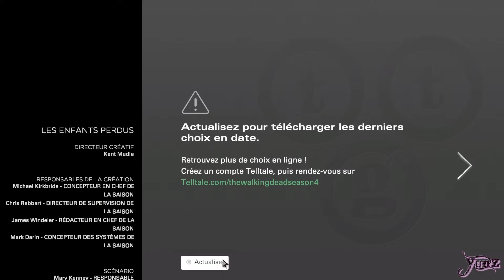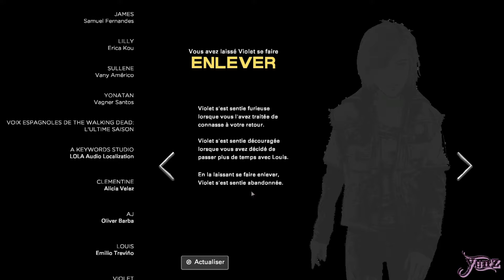Let's Play TWD The Final Season (TTG) #8 - C'est la Guerre! Il meurt Jamais…Âme Sensible s'abstenir…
Let's Play entier du jeu The Walking Dead: The Final Season qui est un jeu vidéo indépendant et solo de type Point'n Click, Aventure Graphique et Film interactif présenté et commenté par Yunz.
Développé et édité par Telltale Games puis repris par Skybound Games en octobre 2018.

Cette dernière saison a été annoncée dans The Walking Dead: A New Frontier lors de l'épisode 5, From the Gallows. La première bande-annonce ainsi que la date de sortie ont été présentées lors de l'E3 2018.

Lors de la sortie de la démo en août, il est annoncé qu'il s'agira du premier opus de la série à être doublé en français.

Le jeu est commercialisé au format épisodique à partir du 14 août 2018 sur Windows, PlayStation 4, Xbox One, et Nintendo Switch.

Il a été récompensé par le prix du « jeu de l'année » aux "The Games Awards for Best Performance" de 2014.

À la suite de l'annonce de la fermeture du studio Telltale Games en septembre 2018, l'avenir du jeu était incertain et plusieurs rumeurs annonçaient que le jeu comporterait que 2 épisodes au lieu de 4.
Finalement, les épisodes 3 et 4 de cette dernière saison seront développés par Skybound Games.

Dans cette saison, le joueur incarne Clémentine, qui doit encore et toujours survivre aux rôdeurs avec Alvin Junior. Alors que Clémentine cherchait une base avec laquelle se poser avec Alvin Junior, elle découvrira de nouveaux amis et que la vie est toujours aussi difficile. Suspense et retour de personnages aimés ou non, cette saison est la dernière de Clémentine.

The Walking Dead est un jeu de type point'n click, où le joueur sélectionne un personnage, un objet ou un point de l'écran avec un curseur et choisit ensuite l'action à effectuer parmi les différentes options disponibles.

Les actions et les décisions du joueur influencent le déroulement de l'histoire, permettant ainsi de sortir d'un schéma linéaire. Le jeu s'adapte au choix du joueur qui en influence le déroulement de l'histoire, incluant des QTE (Quick Time Event) pour les interactions spéciales (combats) et se joue avec une sorte de souris pour interagir avec les objets.

Je n'ai jamais joué à ce jeu c'est une découverte pour moi, donc ne me spoilez pas svp ! ^^

Ici nous sommes là pour se détendre et s'amuser dans la joie et la bonne humeur ! ;)
Mettez vous à l'aise et divertissez-vous !